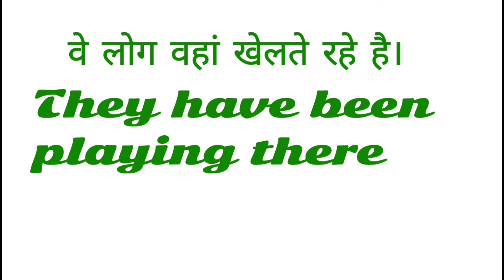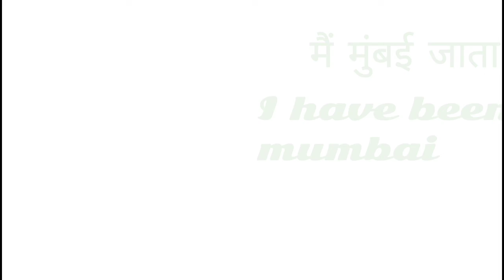Important English Speaking Sentences Daily Use English Sentences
Important English Speaking Sentences Daily Use English Sentences dosto ye hamara education channel hai jisme english asaani se sikhne ke tarike bataye jaate hai aur hamara har video step by step hota bilkul ek real class ki tarah dosto agar aapko achha lage toh like karna share karna comment karna aur mere channel ko subscribe kar dena agar aap english sikhna chahte hai toh deva english spoken class ka regular video dekhiye ENGLISH SIKHNE KA SABSE ASAN TARIKA english kaise sikhe hindi se english kaise sikhe